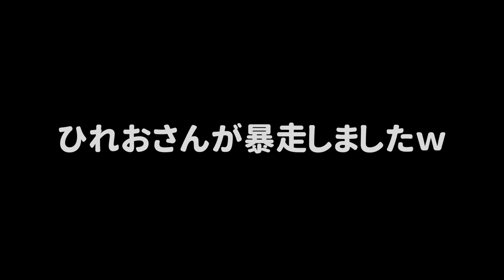【ひきわけ】相手チームのひれおさんと協力して半分ずつ塗れば引き分けになるんじゃないか？引き分けをめぐってひれおさんと大ケンカをしました。【スプラトゥーン３】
最後のチームの塗りポイントを同じにできれば引き分け達成です！(うなちゃん理論)

達成した時の動画です↓

【ひきわけ】 神回!! アプデされても引き分けはずっと存在し続けた！何度も諦めないで挑戦してきた引き分け企画でついに感動の結末に！【スプラトゥーン２】

(敬称略)